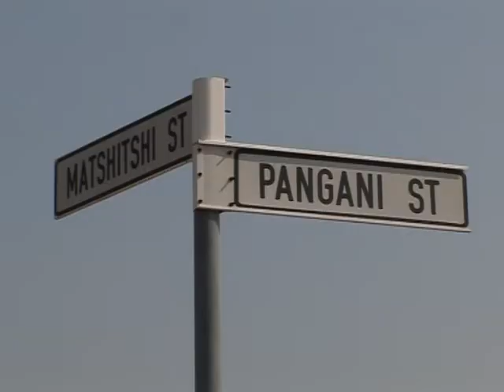Condições de vida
A capital da Namíbia, Windhoek, trabalha para lidar da melhor forma possível com a enxurrada de gente que deixa o campo em busca de melhores condições de vida na grande cidade.  Mas tanto espaço como recursos são sacudidos pelo desemprego crônico.